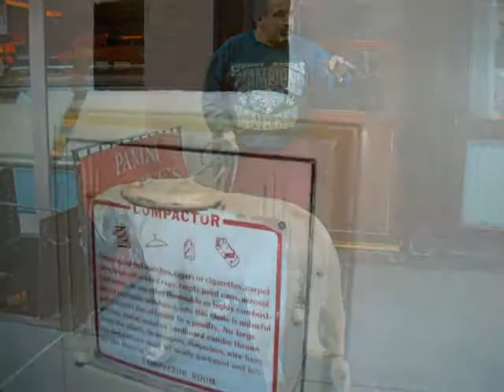New York - marzo 2010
Fotocronaca viaggio a New York marzo 2010